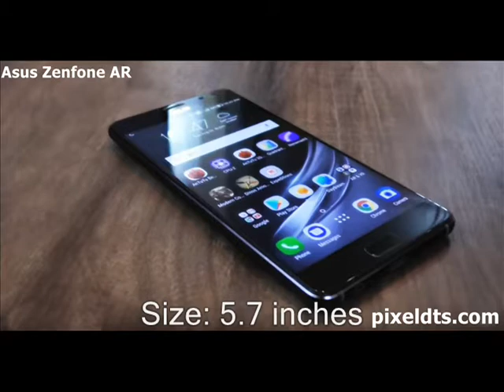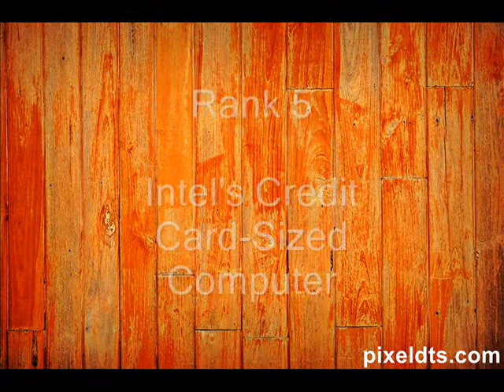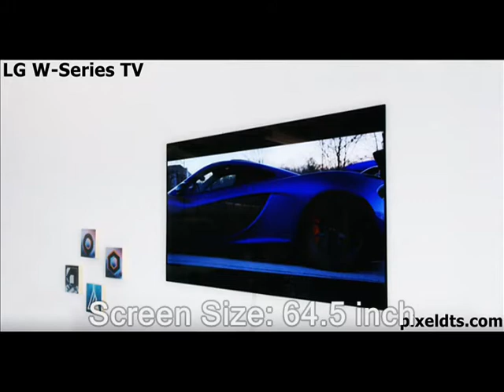10 Coolest Gadgets of 2017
10 Coolest Gadgets of 2017

1. Mohu Airwave
2. Mattel Aristotle
3. LG W-Series TV
4. PowerRay Aquatic Drone
5. Intel's Credit Card-Sized Computer
6. Toyota Concept-i
7. Asus Zenfone AR
8. Razer Project Valerie
9. Lenovo Smart Assistant
10. Dell XPS 13 2-in-1 Laptop